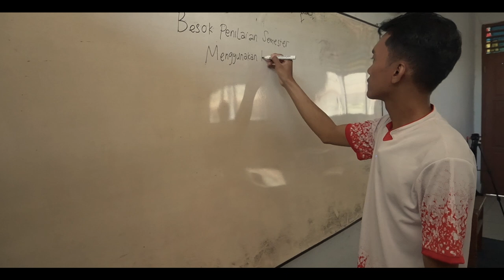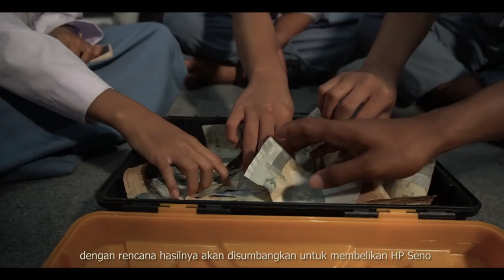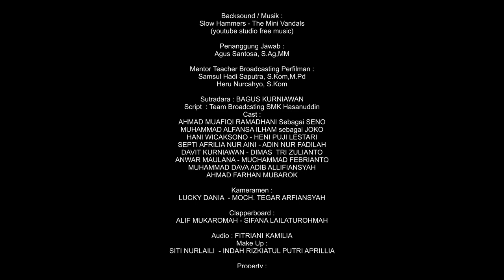Pentol Seno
Seno  merupakan pelajar SMK Hasanuddin Pare yang hidup sendiri karena kedua orang tuanya sudah meninggal beberapa tahun lalu. Seno harus berjuang sendiri membiayai sekolah dan membiayai kebutuhan hidupnya sehari hari dengan cara menjual pentol sepulang sekolah Disaat harus menjalani hidup sendiri, banyak sekali rintangan dan kesulitan yang dihadapi Seno.

Pada saat seno kesulitan, ternyata teman teman Seno masih banyak yang peduli, mereka berogotong royong saling bahu membahu membantu seno.
Disinilah tampak Ciri Khas dan Karakter jatidiri Masyarakat Bangsa Indonesia yang memiliki sifat Saling Menghargai, Gotong Royong, Tolong menolong dan Saling membantu sesama

Backsong : Slow Hammers - The Mini Vandals from Library youtube music

Penanggung Jawab :
Agus Santosa, S.Ag,MM

Mentor Teacher Broadcasting Perfilman :
Samsul Hadi Saputra, S.Kom,M.Pd
Heru Nurcahyo, S.Kom

Sutradara : BAGUS KURNIAWAN
Script  : Team Broadcsting SMK Hasanuddin

Cast :
AHMAD MUAFIQI RAMADHANI Sebagai SENO
MUHAMMAD ALFANSA ILHAM sebagai JOKO
HANI WICAKSONO - HENI PUJI LESTARI
SEPTI AFRILIA NUR AINI - ADIN NUR FADILAH
DAVIT KURNIAWAN - DIMAS  TRI ZULIANTO
ANWAR MAULANA - MUCHAMMAD FEBRIANTO
MUHAMMAD DAVA ADIB ALLIFIANSYAH
AHMAD FARHAN MUBAROK

Kameramen :
LUCKY DANIA  - MOCH. TEGAR ARFIANSYAH

Clapperboard :
ALIF MUKAROMAH - SIFANA LAILATUROHMAH

Audio : FITRIANI KAMILIA
Make Up :
SITI NURLAILI  - INDAH RIZKIATUL PUTRI APRILLIA

Property :
ZASKIA NOVITA ANGGRAINI - ALINDA MARTIYANI
CITRA AYU NANDA SARI - TRIANA MELINDA

Lighting :
BAGAS DWI PRASETYO
MUHAMMAD RAQA HADIYAN SYAFA
TENGKU DHAFA FIRMANSYAH

Terimakasih Kepada :
Mokhammat Musyaffa' Yazid, S. Pd.
Eko Prasetyo, S.Sn
Bapak Ibu Guru SMK Hasanuddin Pare
Staff Karyawan SMK Hasanuddin Pare